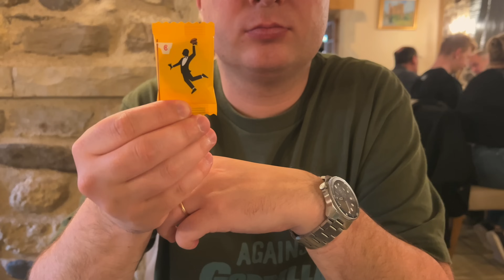サン・テュラリー・ドルト(Sainte-Eulalie-d'Olt) フランスの最も美しい村のひとつ / 花の美しい村 / フランスの可愛い田舎町 / フランス南西部の旅2024 ①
こんにちは！Sayakaです。いつもカトル・セゾンの動画をご覧いただきありがとうございます。

2024年5月下旬から5日間の旅に行きました。
最初の目的地は、サン・テュラリー・ドルト(Sainte-Eulalie-d'Olt)と言うフランスの村を訪れました。この村は、フランスの最も美しい村にも選ばれています。

サン・テュラリー・ドルトの場所はこちら（Googleマップが開きます）

サン・テュラリー・ドルトは、オクシタニー地域圏、アヴェロン県にある、人口約380人の村です。

今回到着してすぐに予約していたレストランでランチを食べました。
ランチを食べた後も雨が止まず、初めて雨がずっと降っている中での動画撮影となりました。
訪れた時期は、お花がとても美しく咲いていて、写真や動画をたくさん撮ることができました！
雨が降っていたからか、村自体は空いていて、とても静かでゆっくりと散歩を楽しむことができました。

2024年のカトルセゾンの動画配信は、毎週同じ曜日に更新ではなくなるので、投稿したら通知で教えてくれるように、ベルマークのアイコンをONにしてぜひお待ちください。

⇨最近はこちらをほぼ毎日更新しています。

00:00 Intro  / イントロ
02:19 Arrival at village / 村に到着
03:29 Lunch / ランチ
06:14  Stroll in the village / 村歩き
13:08 Church / 教会
15:07 Stroll in the village / 村歩き
23:29 Maison de la Chouette / フクロウの家

【ブログ】

○サン・テュラリー・ドルトについて書いたブログ

○フランスの最も美しい村について紹介した私のブログ

【リンク】

●サン・テュラリー・ドルトのオフィシャルサイト

使用機材
○ iPhone13 pro
○ Sony a7cii
○ DJI pocket 3 クリエイターコンボ

わたしのプライベートや旅行についてアップしているYoutubeチャンネルもぜひご覧ください♪